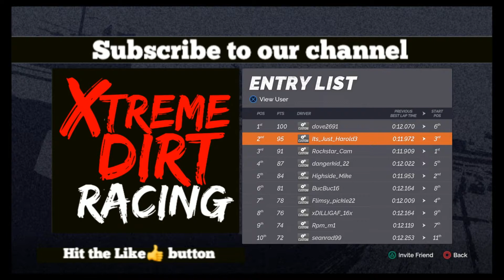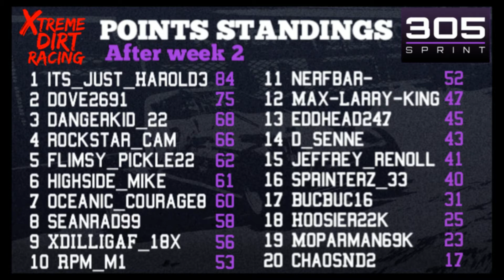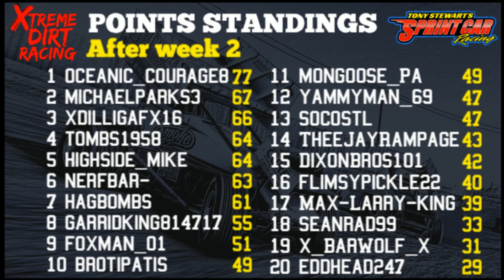SRX Tony Stewart‘s Sprint Car DOUBLE FEATURE @ Durango Park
Dirt Track Gaming League on PlayStation 4.
SRX:The Game
Tony Stewart’s All American Racing
Tony Stewart’s Sprint Car Racing
305 B-Main 0:00
305 A-Main 2:04
410 B-Main 9:47
410 A-Main 12:12